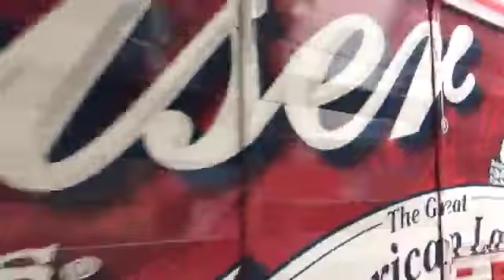Power outage at Farmer's Lane, Sonoma Hwy., Part 1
The traffic signal at Farmers Lane and 4th stopped working due to power failure, causing severe traffic jams on Farmers Lane and Highway 12, Wednesday, Sept. 15, 2017. Facebook Live Video by Martin Espinoza.